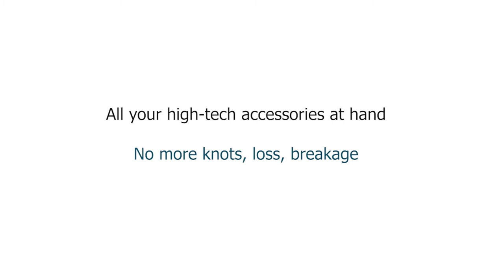MOBILIS - PURE ACCESSORIES POUCH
Keep all your high-tech accessories at hand with our dedicated pouch !
No more knot, loss and breakage.
What else ?